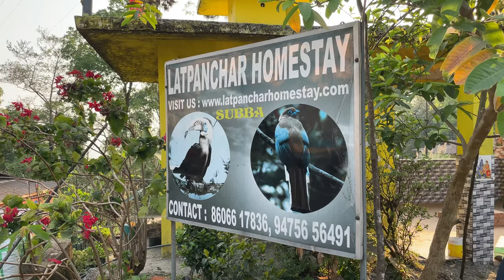North bengal Birding Expedition at Latpanchor & Rongtong | Hornbill | Latpanchor Homestay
North bengal Birding Expedition at Latpanchor & Rongtong | Hornbill | Darjeeling hills

Vlogging camera :

Camera Bag:

latpanchor homestay review

Bird watching India
Birds of India
Ornithology

Paradise flycatcher India
Indian Paradise Flycatcher
Hooded Pitta
Common Kingfisher
Indian Roller
Sunbird